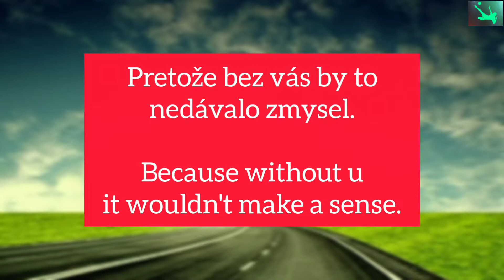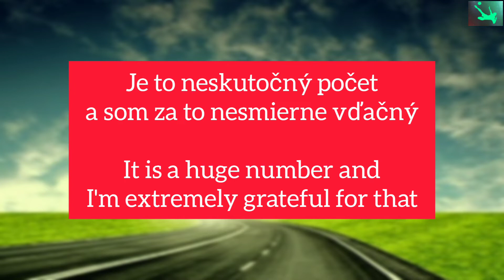New Year's Eve Special/ Silvestrovský špeciál - PF 2022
Thank you again for the incredible support in 2021.

 I also wish you all the best in the new year and bye for now!

Ďakujem znova za neuveriteľnú podporu v roku 2021.

Taktiež prajem všetko dobré v novom roku a zatiaľ ahoj!